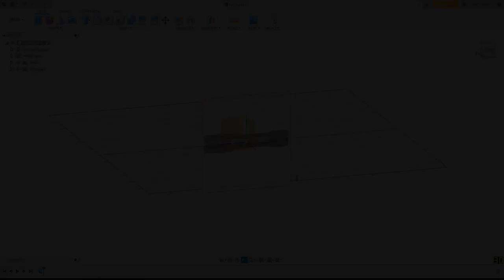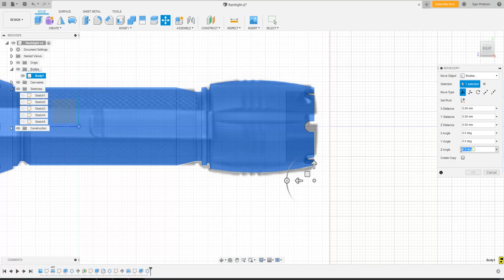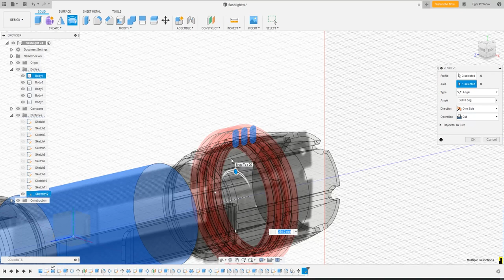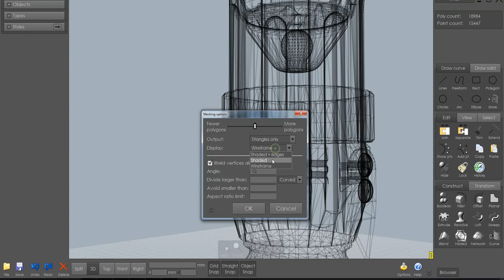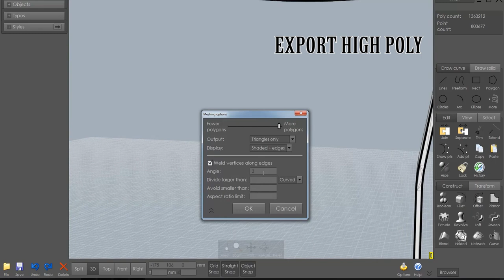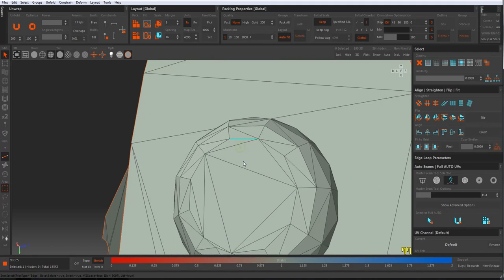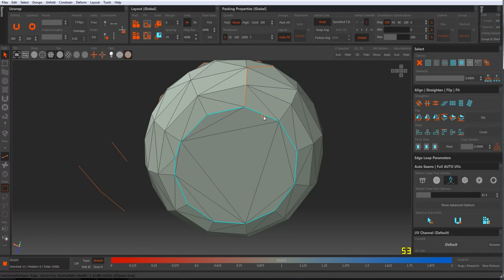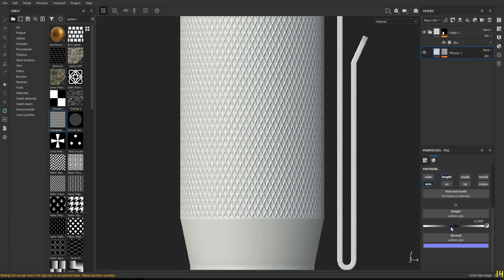Making of "flashlight": game asset (PART 1) Modeling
Creating a game asset using CAD modeling tools (fusion 360)

Modeling - Fusion 360